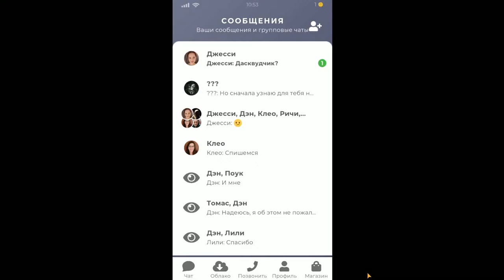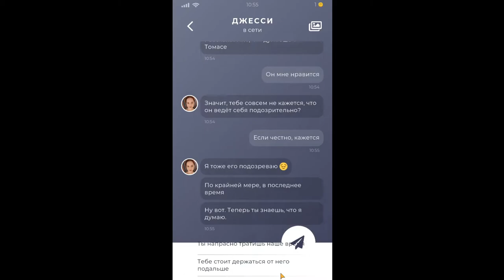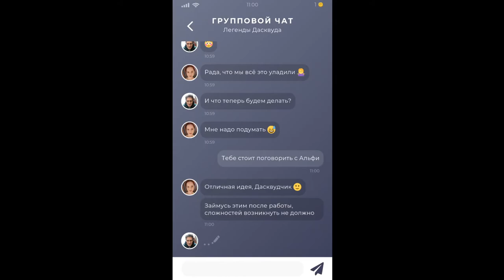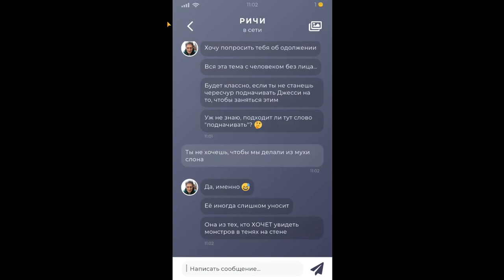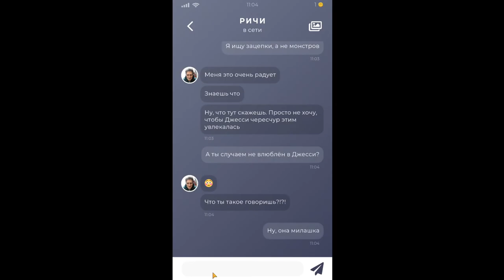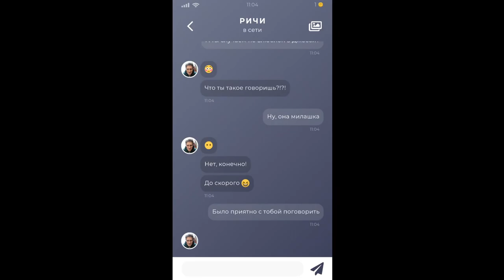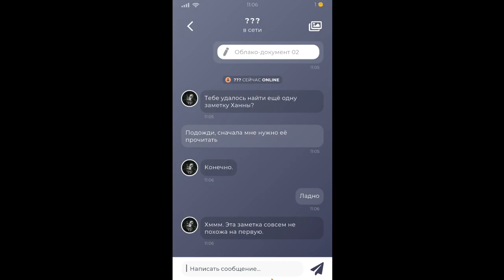НОВЫЙ ЭПИЗОД В ДАСКВУД - Duskwood #10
🔍 Настоящая детективная история с реальными людьми!